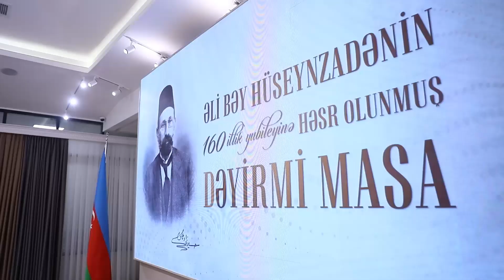Məsməxanım Qubadova “Ə.Hüseynzadənin teatr və sənət fəaliyyəti” Ə.HÜSEYNZADƏ 160 – IV hissə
24 fevral 2024-cü ildə görkəmli Turan ideologiyasının yaradıcılarından biri, Azərbaycan bayrağının ideya müəllifi, şair, yazar, tərcüməçi, jurnalist, müəllim, həkim, mütəfəkkir Əli bəy Hüseynzadənin 160 illik yubileyi keçirilib. FÜYUZAT tv Mili İrsi Mədəni Tarixi Araşdırmalar Fondu, "Füyuzat" jurnalı və Sosial Tədqiqatlar Mərkəzinin birgə təşkilatçılığı ilə keçirilən "Əli bəy Hüseynzadənin 160 illik yubileyinə həsr olunmuş dəyirmi masa"dan hissələri sizə təqdim edir.

Xoş seyirlər!